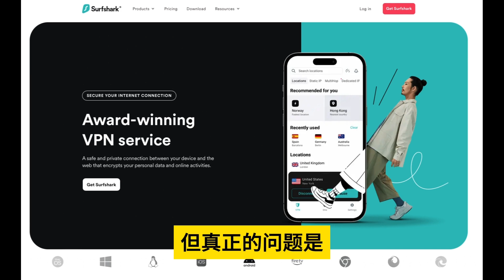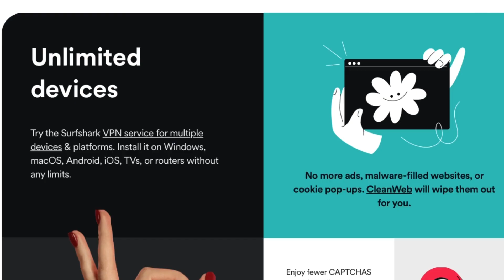升旗易普通話頻道【股民要求國安調查！】國家新聞出版署一紙公文就活埋了中港股市，兩萬億灰飛煙滅，究竟是誰在唱空中國？